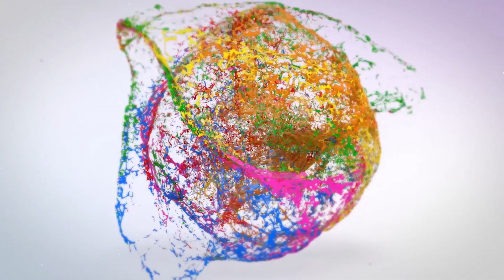Miniature umbrella | DIY | simple and easy way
preparetion of umbrella using color paper, fevicol